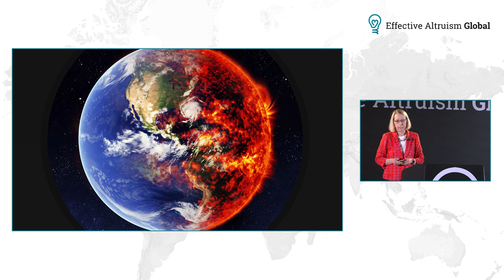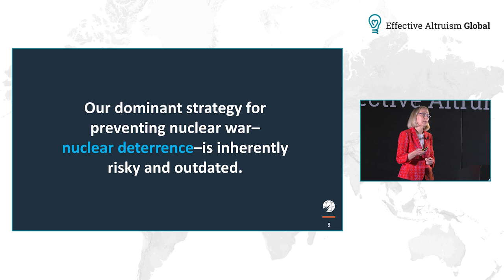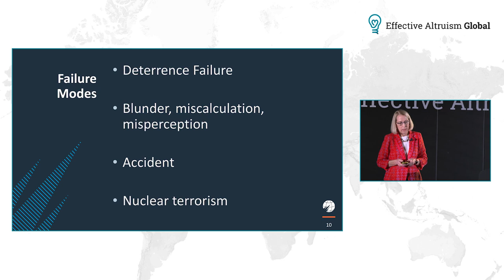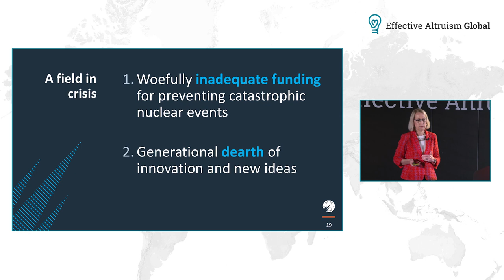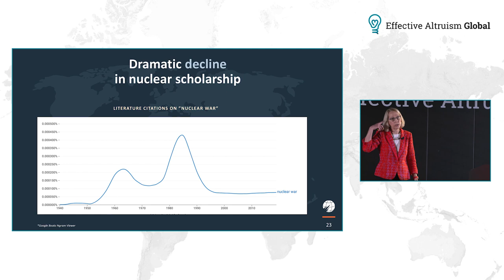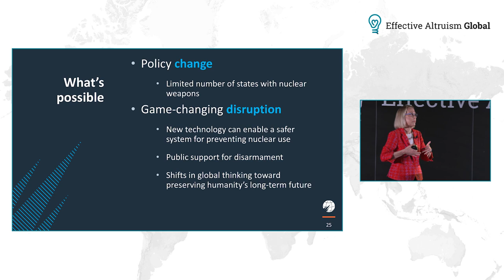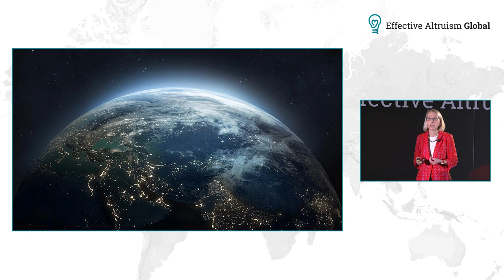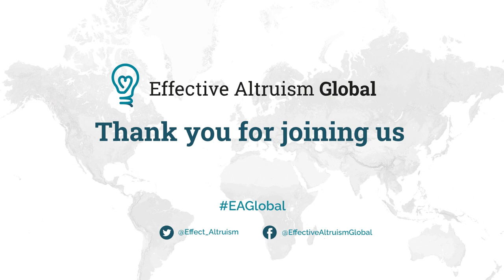Beyond the precipice: a new nuclear paradigm for surviving the Anthropocene | Joan Rohlfing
Humanity’s survival is at increasing risk of a global catastrophic nuclear event because the dominant strategy for preventing the use of nuclear weapons has not adapted to today’s threats. This talk with Joan Rohlfing and Carl Robichaud explores pathways to a better, safer nuclear future, one where humanity’s existence and flourishing no longer hangs in the balance, and one that relies on an effective system for managing nuclear technology into the long future – a new nuclear paradigm -- that can’t cause a civilizational catastrophe if it fails.  Finally, it makes the case for why the EA community should prioritize reducing global catastrophic nuclear risks and describes how it can contribute to safeguarding the long-term future.